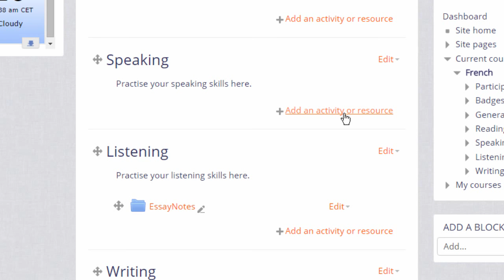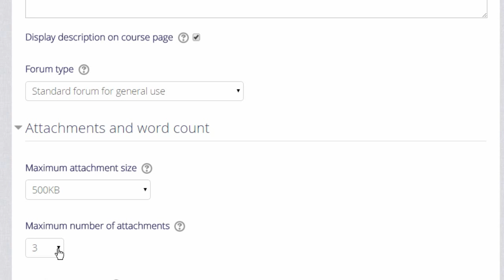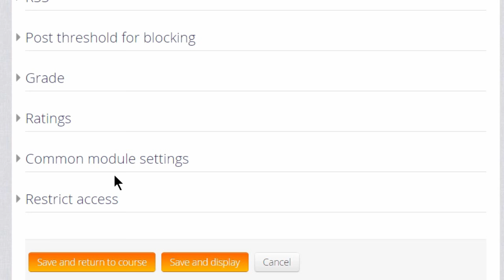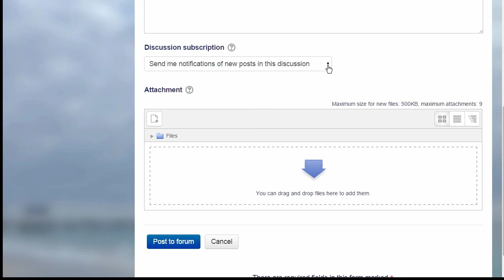24 Forum 3.0